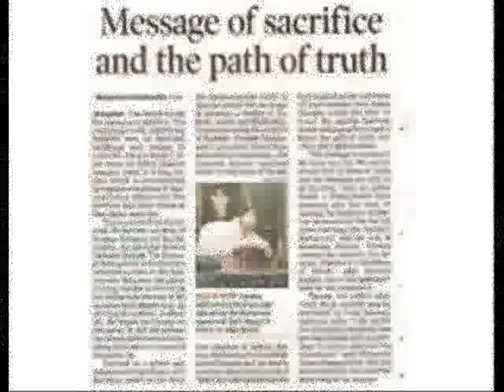BURHANUDDIN MOLA SALAMAT.flv